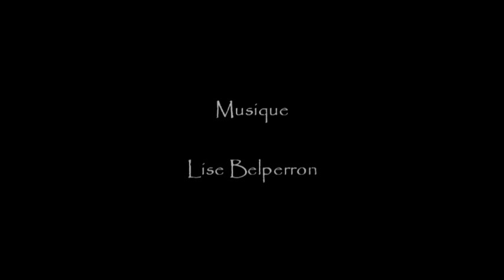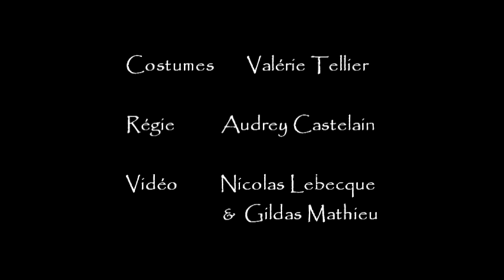THEATRE DES SILENCES B-A du spectacle L'Oiseau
L'Oiseau est un spectacle de mime tout public , qui raconte
l'improbable rencontre entre une vieille peau et un jeune
cormoran : de l'amour, du rêve, de la musique, et une bonne
leçon de biologie marine...

Réalisation : Théâtre des Silences
avec Gwenola Lefeuvre Musique Lise Belperron
Mise en scène Thibaut Garçon / Cédric Courtoux